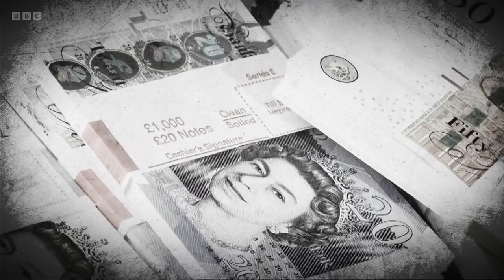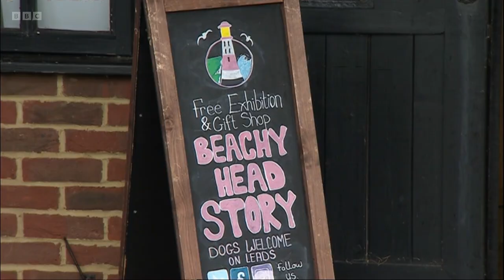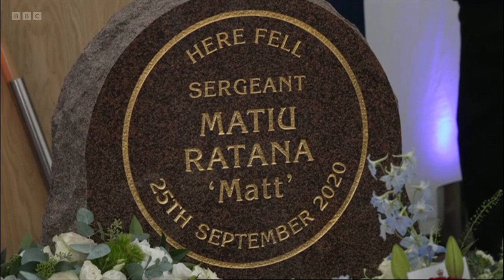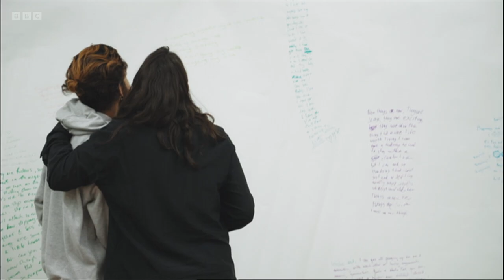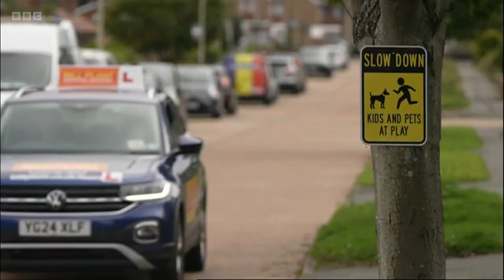BBC South East Today Evening News with Ellie Crisell - 25⧸09⧸2024